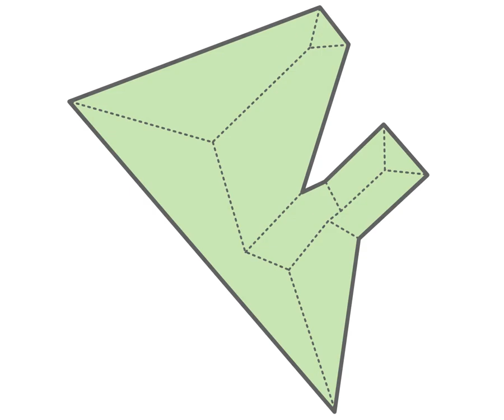straight skeleton with positive weights (unweighted)